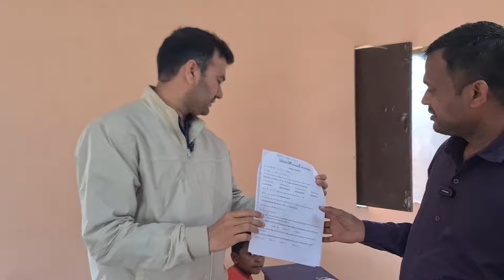क्या लग रहा है सर..? बच्चे सीख रहे हैं या नहीं|RMS CET 2024 Preparation|RMS Online Coaching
क्या लग रहा है सर..? बच्चे सीख रहे हैं या नहीं|RMS CET 2024 Preparation|RMS CET|RMS Online Coaching| Best Prep - Join Now! 📲 Call @ 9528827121|How to Start RIMC Preparation..?| RIMC JUNE 2024 Exam| RIMC Online Coaching|How to prepare For RIMC|RIMC Online Coaching|Rastriya Military School Exam 2023| Rastriya Indian Military School Exam 2024 Preparation |RIMC Dehradun|How to Prepare For RIMC |Best Coaching For Sainik & Military School

Learn about the progress of your children's learning journey! Join our comprehensive RMS CET 2024 Preparation program and ensure they are on the right track. Dial 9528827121 for further details and assistance.

◆ RIMC
◆ RIMC Dehradun
◆ Hostel Coaching
◆ Online Course
◆ Online Preparation
◆ Sainik School Preparation Best Platform
◆ UPSS
◆ AISSEE Preparation
◆ JNVST
◆  Navodaya Vidyalaya
◆ सैनिक स्कूल
◆ मिलिट्री स्कूल

RMS CET 2024, RMS CET, RMS Online Coaching, RIMC JUNE 2024 Exam, RIMC Online Coaching, How to prepare for RIMC, Rastriya Military School Exam 2023, Rastriya Indian Military School Exam 2024 Preparation, RIMC Dehradun, Best Coaching for Sainik School, Military School Preparation, Exam Preparation Tips, Study Techniques, Success Strategies